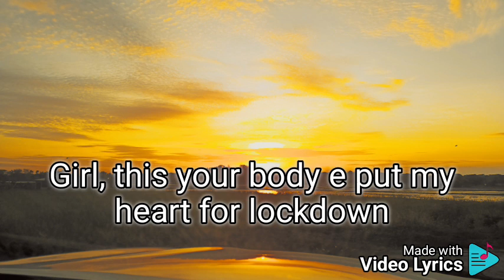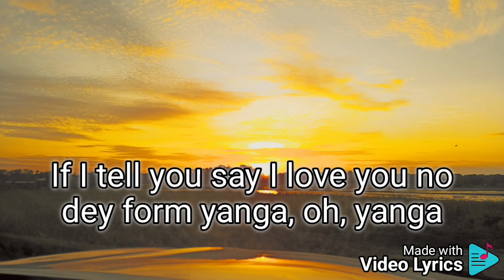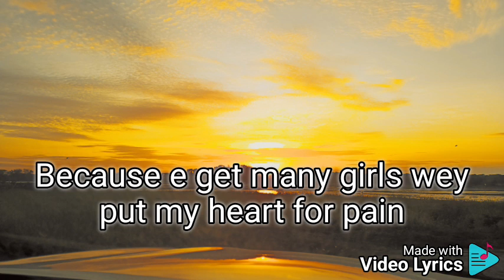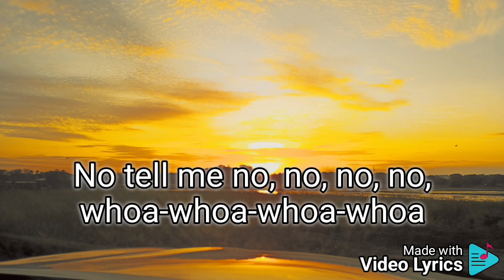Calm down by Rema